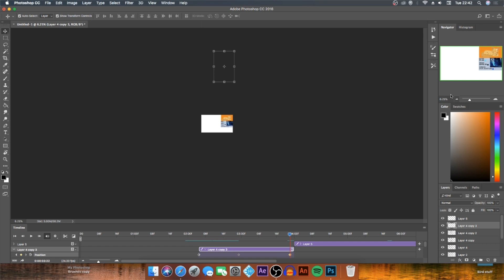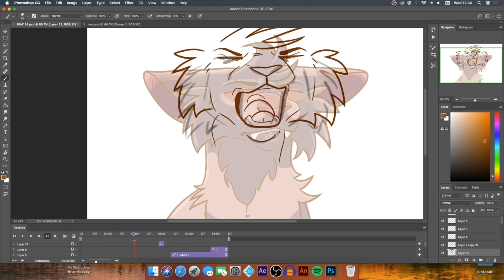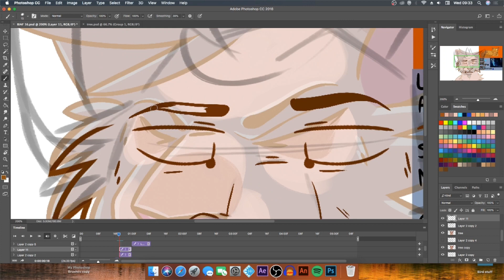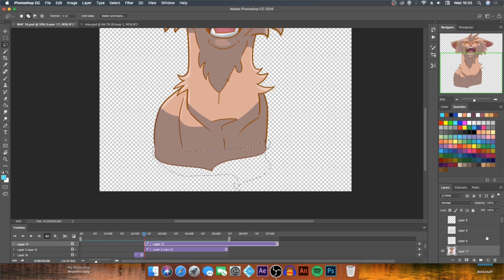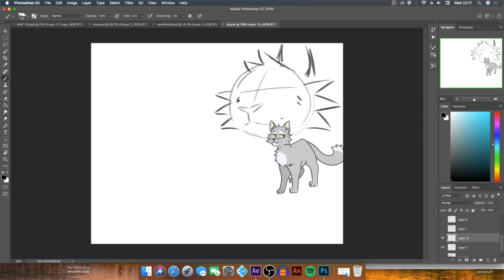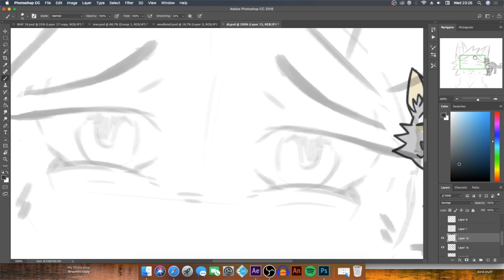Born In A Flash - Part 16 + Timelapse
it Tree

Designs:
Tree - CrystalColors
Needletail -
Dawnpelt - Gekkozilla
Lioneye - CheekyTiger
Beenose - CheekyTiger

Art, animation and video by CheekyTiger
Song - Born In A Flash by Mother Mother